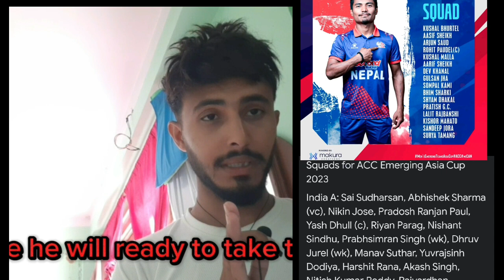Nepal vs india a cricket match || acc emerging cup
In this video you can know the match about nepal vs india A.Nepal vs india A match.Nepal vs india A cricket match .Acc Emerging asia cup 2023 srilanka.